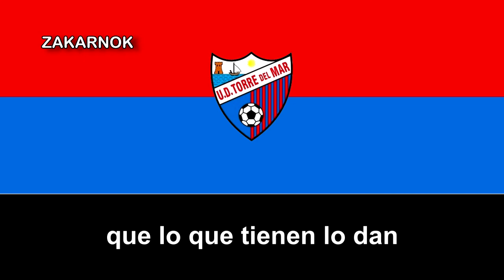Himno antiguo de la UD Torre del Mar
AVISO: El himno tiene una versión moderna, pero no tengo las letras ya que las perdí, si alguien posee las letra por favor comentar en los comentarios, muchas gracias.

La Unión Deportiva Torre del Mar es un club de la ciudad de Torre del Mar, Málaga, en Andalucía y fue fundado en 1971. Por aquella época en Torre del Mar se contaba con el campo de fútbol del Hogar, hoy en los terrenos del conjunto Plazamar. Actualmente juega en el Juan Manuel Azuaga.

Desconozco la historia del club si alguien posee algo, comentar abajo, gracias. Pero eso sí, como mucho por lo que he estado investigando, estuvo por un tiempo unido con la EF Torre del Mar, conocido como EF y UD Torre del Mar hasta mediados de la década del 2010s si no me equivoco.

Ha estado varias veces primer posicionado en la Primera Andaluza, el cuál acaba participandose en los PlayOffs, finalizandose con empates de 1 gol ante CD Mijas y CP Mijas Las Lagunas, ascendiéndose dicho club a la Tercera División Española por primera vez en su historia. todo eso fue en los años 90's o 2000's.